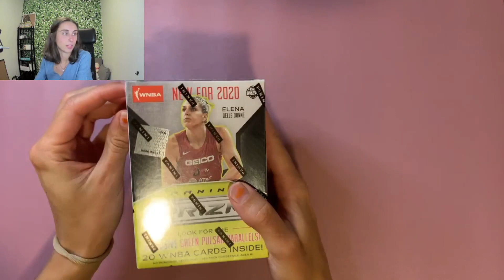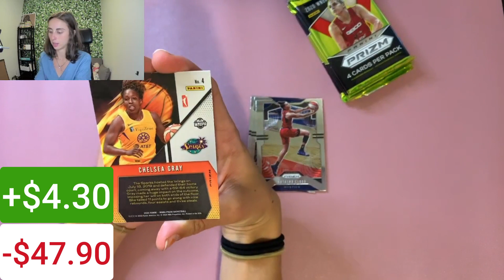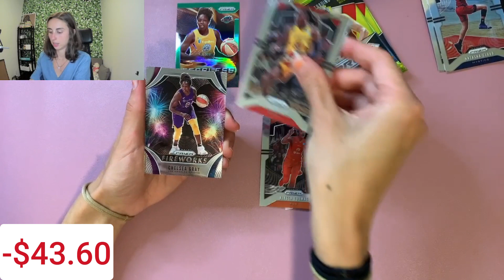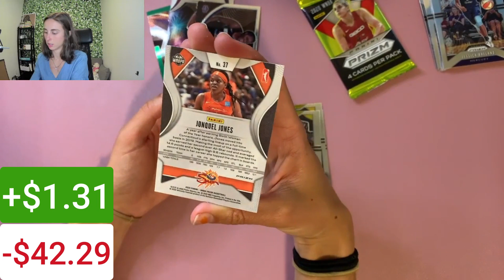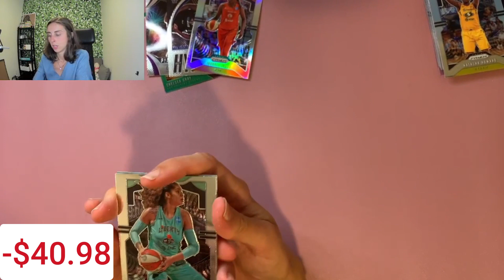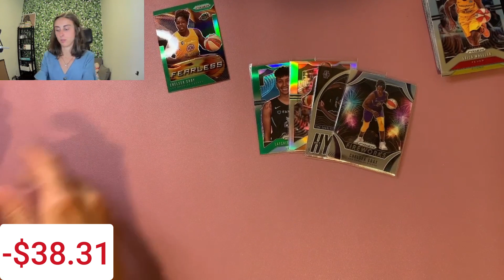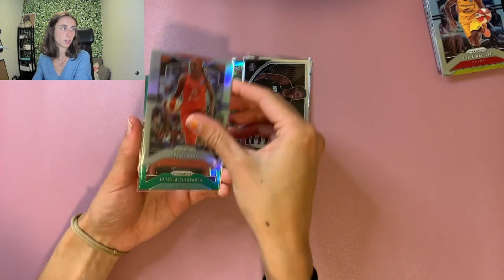Will I get a Green Pulsar? 2020 BLASTER BOX OPENING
Opening the second of three 2020 blaster boxes.